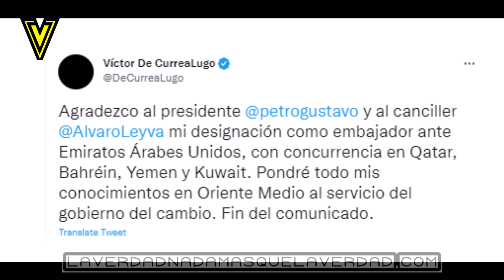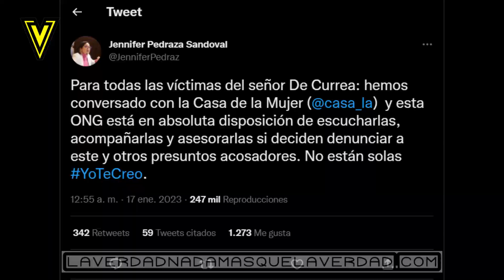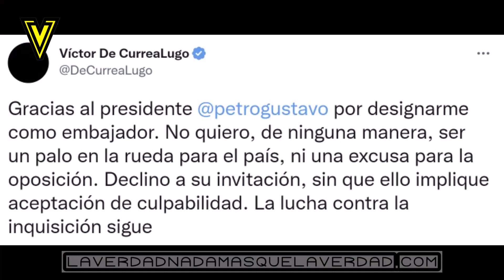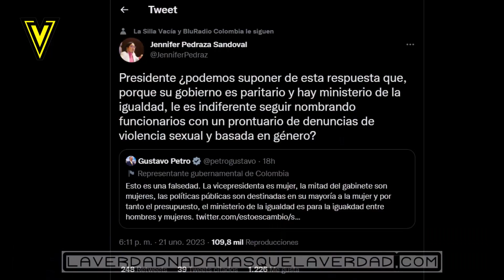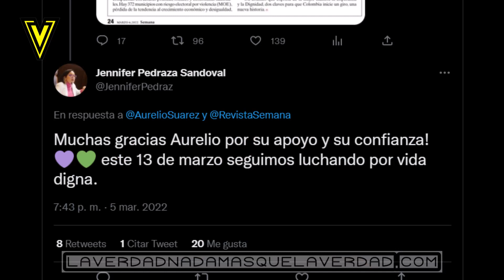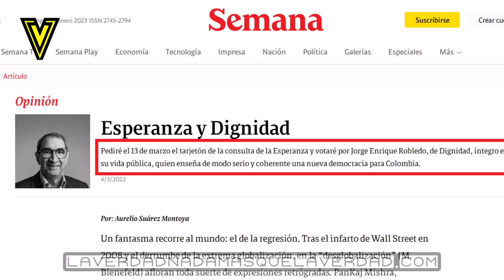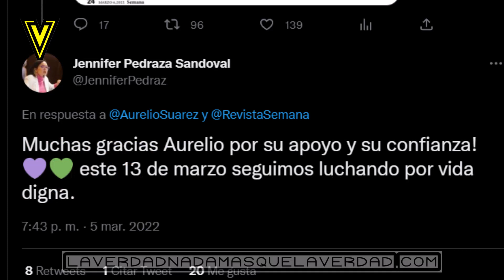LA HIPÓCRITA JENNIFER PEDRAZA HOY ATACA AL PRESIDENTE PETRO MAÑANA DEFENDERÁ A SUS AMIGOS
La hipócrita congresista Jennifer Pedraza hoy ataca al presidente Petro mañana defenderá a sus amigos cuestionables, acusados de abuso.

LA VERDAD EN 60 SEGUNDOS